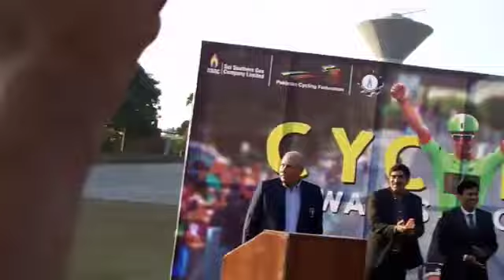Best Moments For Pakistan Cycling Network At Lahore Velodrome